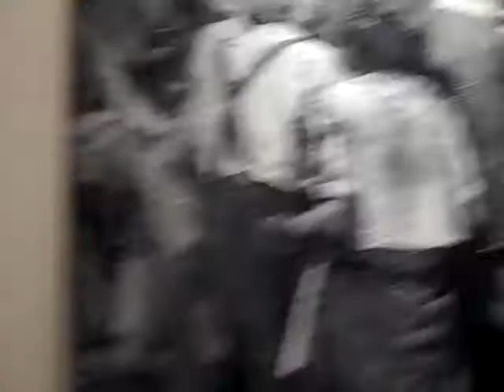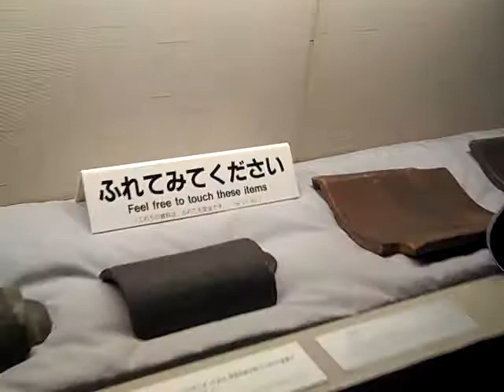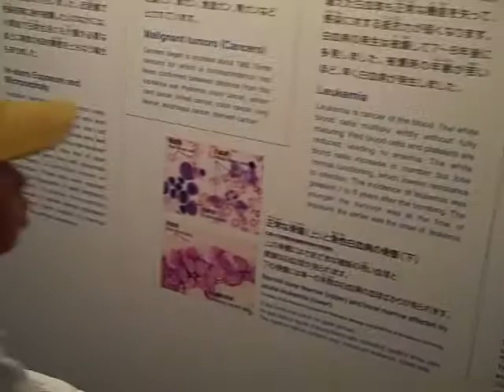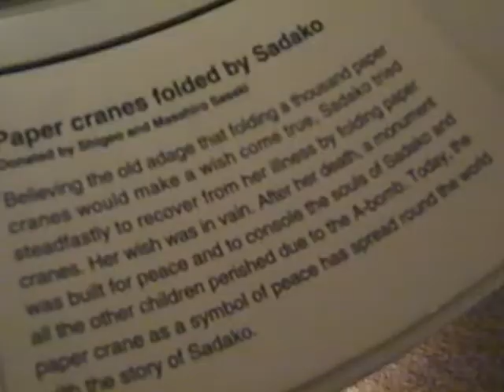Hiroshima Peace Memorial Museum, Part 4